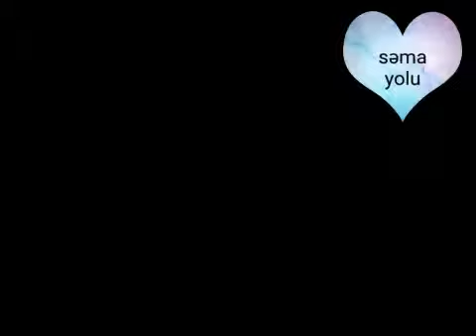Telman Adıgözəlov ( unudulmaz anlar ) 2